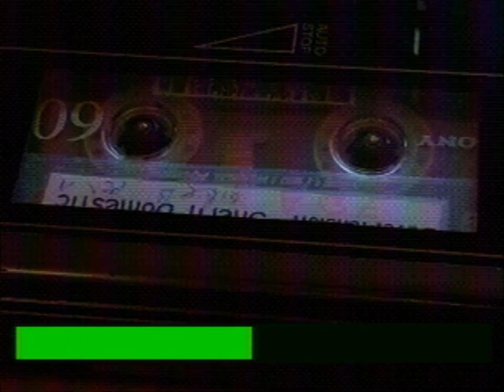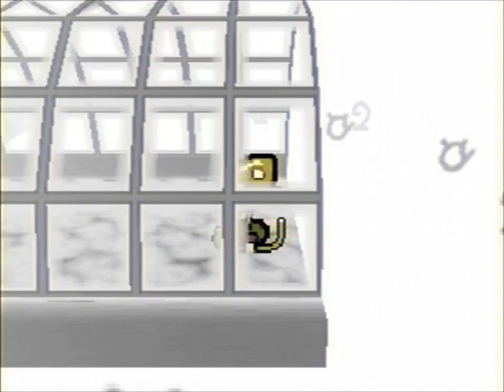Sheriff Domestic 19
I might've actually wasted my time from this dumpster game.